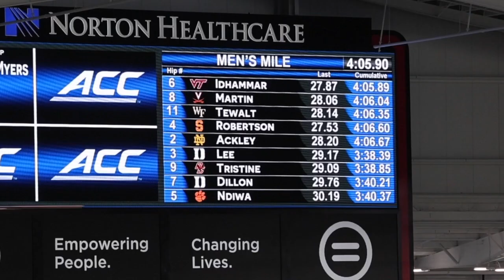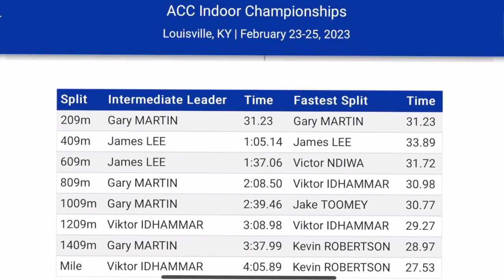Men's Mile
Heat 3 of the Men's Mile preliminaries at the ACC Indoor Track & Field Championship 2023